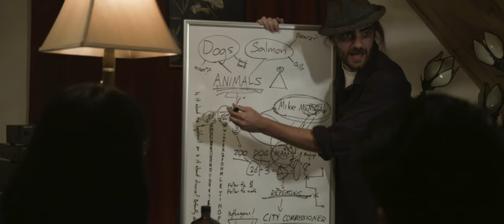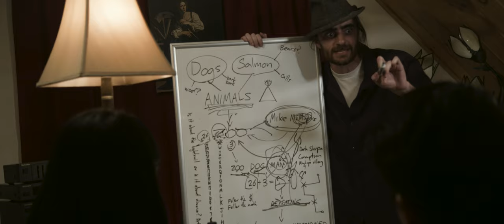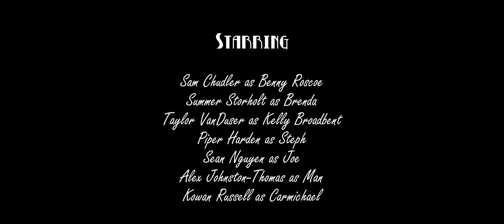Shadow of the Salmon (2021) Seattle 48 Hour Film Project - Audience Favorite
Benny Roscoe, gumshoe detective and recent divorcee, is faced with an aquatic conspiracy of untold proportions.

Noir was a tricky genre to make something fresh out of - even more annoying was the required character of "pilot," until we ended getting buzzed by seaplanes on the lake during our last scene! We were grateful Benny took home our third audience favorite award.

PRODUCED BY
Tommy Heffernan, Alex Furnas, Alex Johnston-Thomas, Taylor VanDuser, Sam Chudler

Alex Furnas & Tommy Heffernan

EDITED BY
Tommy Heffernan

PROD. COORDINATOR & DESIGNER
Taylor VanDuser

Tommy Heffernan & Brian Glinski

COLORIST
Brian Glinski

GAFFERS
Alex Johnston-Thomas & Brian Glinski

SOUND ENGINEER
Taylor VanDuser, Alex Johnston-Thomas, Alex Furnas

CAST
Sam Chudler as Benny Roscoe
Summer Storholt as Brenda
Taylor VanDuser as Kelly Broadbent
Piper Harden as Steph
Sean Nguyen as Joe
Alex Johnston-Thomas as Man
Kowan Russell as Commissioner Carmichael

SPECIAL THANKS
Tom & Maureen Heffernan
Element 7 Productions
Heather Sanders
Jen Loewen
Tubs Subs